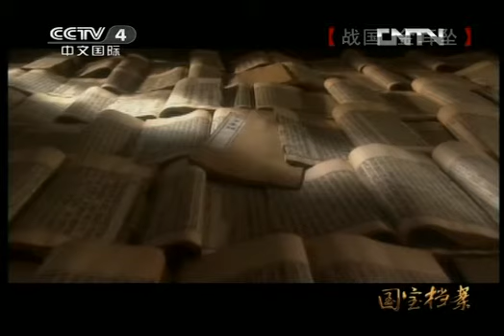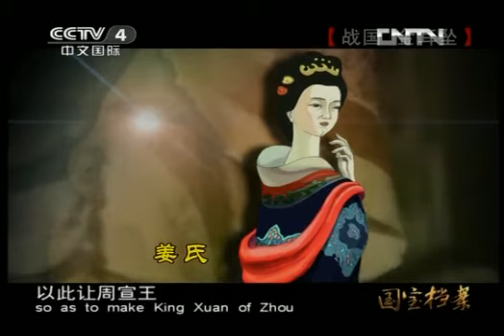国宝档案 《国宝档案》 20130125 战国 金耳坠